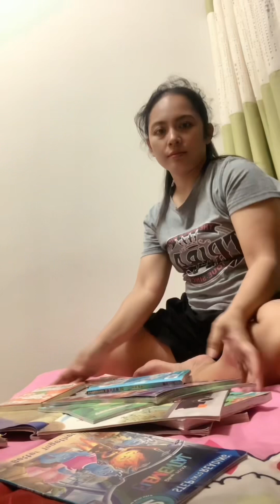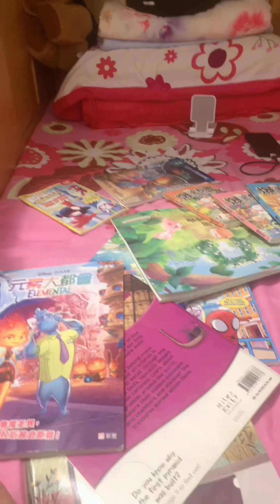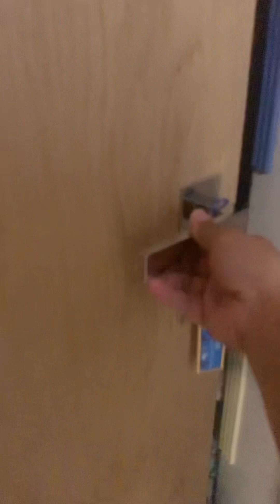𝑩𝑬𝑫𝑻𝑰𝑴𝑬 𝑺𝑻𝑶𝑹𝒀 𝒔𝒂 𝒂𝒌𝒊𝒏 𝒏𝒈 𝑨𝑳𝑨𝑮𝑨 𝒌𝒐